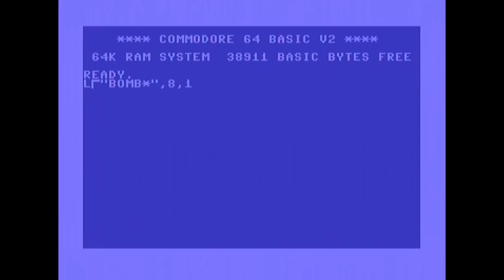Bomb Jack on a Commodore 64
Programming: Chris Harvey
Graphics: Rory Green

This video includes live gameplay commentary.

Hardware used: C64C and 1541-II floppy disk drive.
Captured with Terratec Grabby.

Note: The loading time has been cut from the video to save time for gameplay. It does not load this fast from the floppy disks!